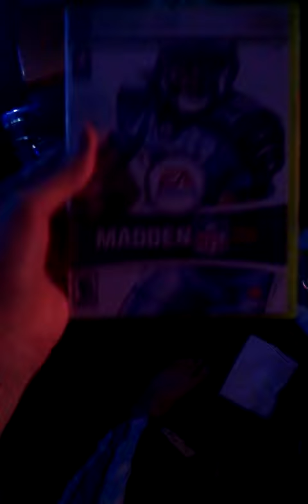Chris and his christmas lights